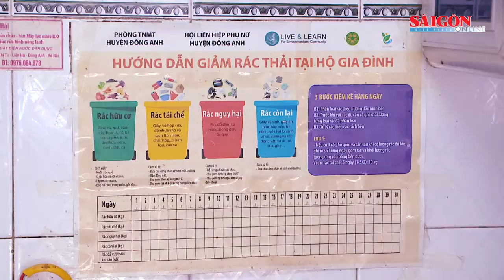Phạt cao nhất tới 1 triệu đồng nếu không phân loại rác sinh hoạt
Theo khoản 1 Điều 26 Nghị định 45 cho biết, nếu hộ gia đình, cá nhân không chấp hành việc phân loại chất thải rắn sinh hoạt và không sử dụng bao bì chứa chất thải rắn sinh hoạt sẽ bị phạt tiền từ 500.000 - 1 triệu đồng.